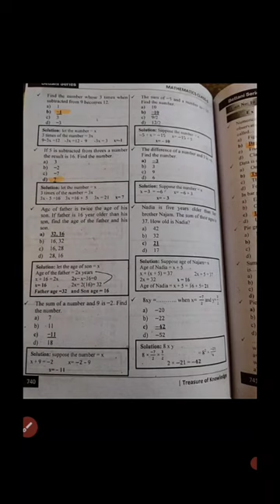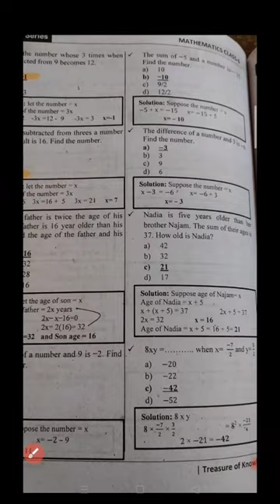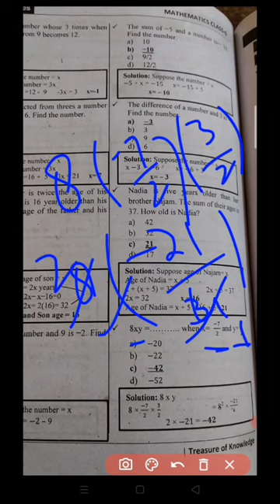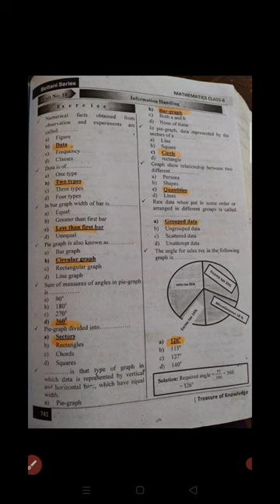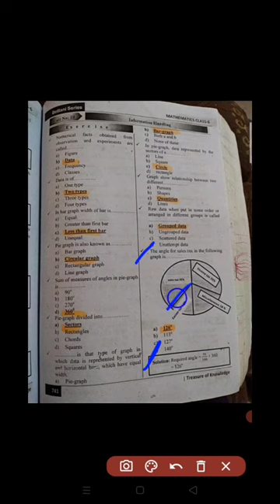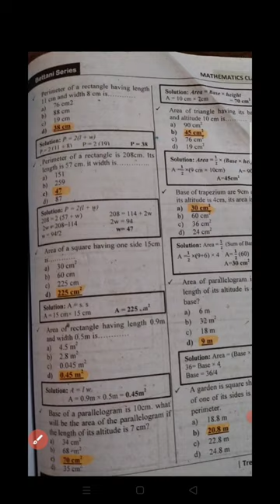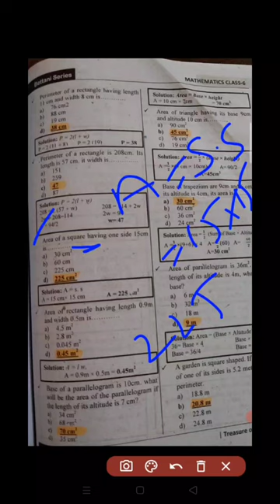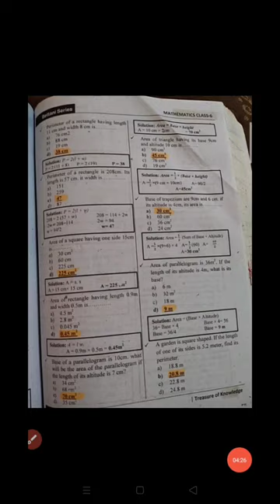basic math mcq class 6 part no 8 for nts,ppsc,eductor Jobs ppsc jobs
basic math mcq class 6 Punjab text book
class six math Punjab text book
math class six